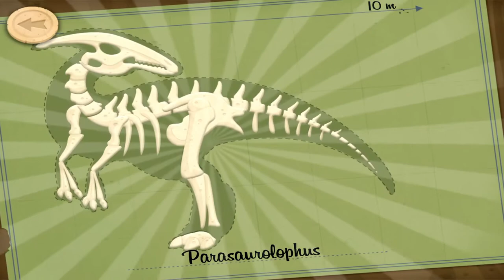Dinosaurios 3D en mi casa, Top juegos para Niños | Mobile Games Android & iOS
My Gameplays 3D Dinosaurs in my Home